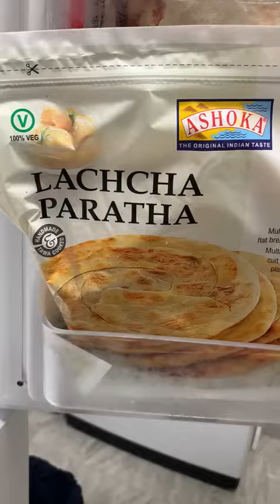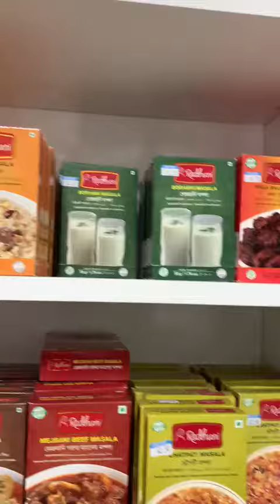pakistani style parhta/ new grocery list/